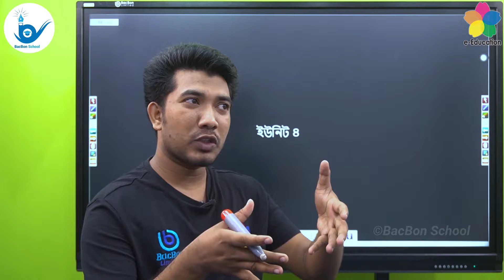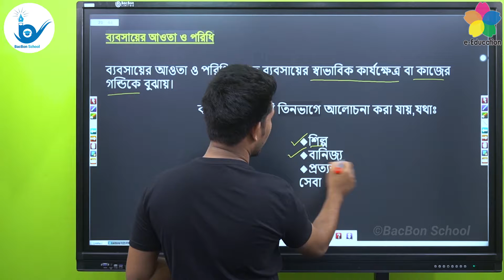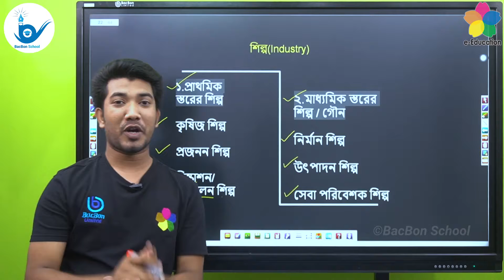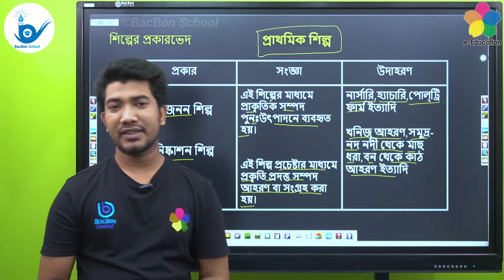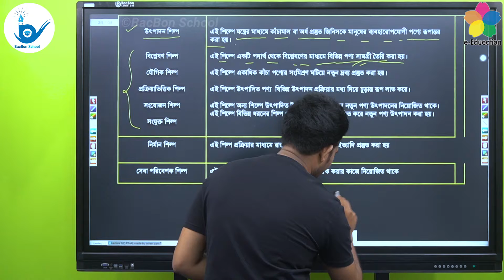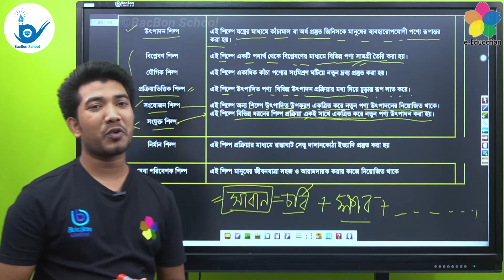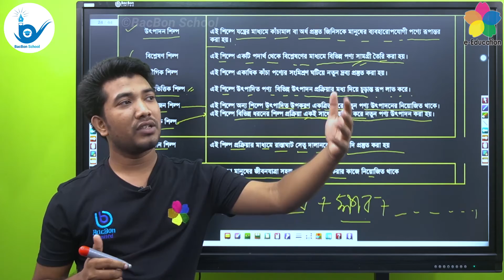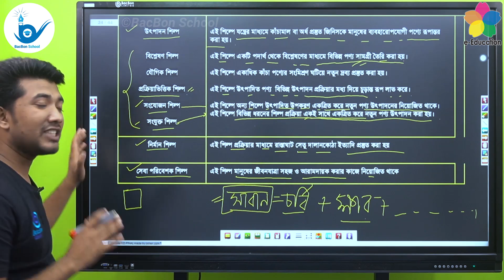ব্যবসায় সমীকরণ | বিশ্ববিদ্যালয় ভর্তি পরীক্ষার প্রস্তুতি | ম্যানেজমেন্ট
বিষয়ঃ ম্যানেজমেন্ট
পাঠ্যবস্তুঃ ব্যবসায় সমীকরণ
শিক্ষকঃ আব্দুল্লাহ আল মামুন (জিসান)
(ঢাকা বিশ্ববিদ্যালয় )

বিশ্ববিদ্যালয় ভর্তি পরীক্ষার প্রস্তুতি নিতে এখনই ডাউনলোড করুন BacBon School App